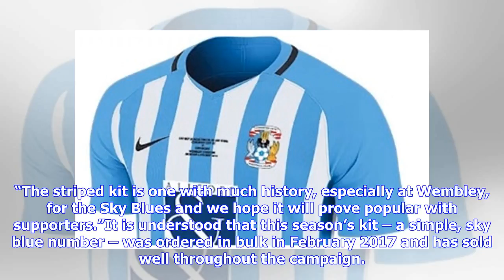Breaking News | Out-of-stock Coventry to wear one-off kit in League Two play-off final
Coventry City will wear a one-off strip in next week’s League Two play-off final against Exeter City after running out of this season’s home kit. The club, however, denied the situation was related to their generous donation of 30 boxes of kit to a Syrian refugee camp in Iraq earlier this month. In a statement, Coventry’s chief executive Dave Boddy said: “Having been unable to obtain new replacements of the existing kit, we have had to source a one-off shirt from our kit supplier for the play-of...